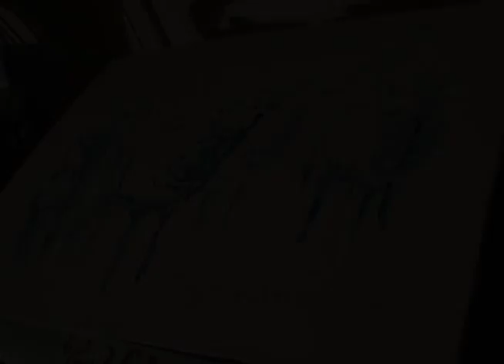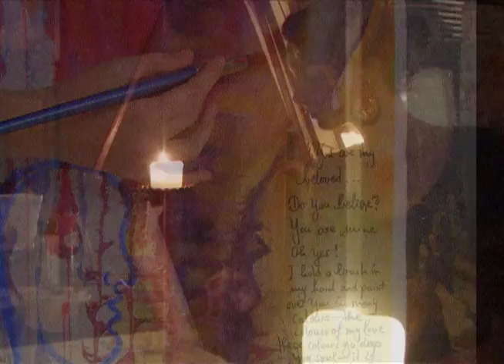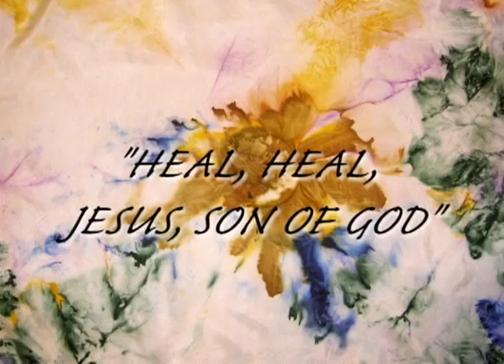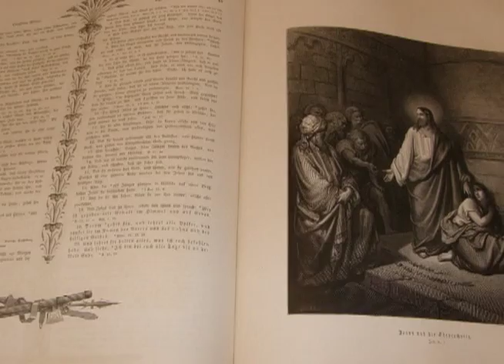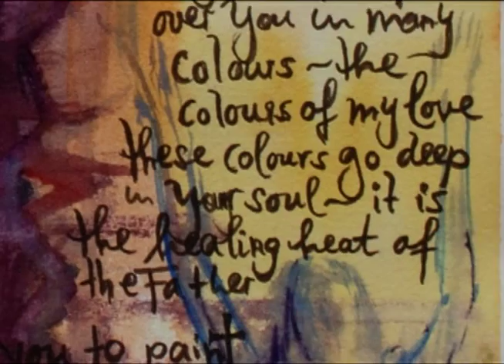Worship Art - "God Sings with a Paintbrush" 7 Minute Preview